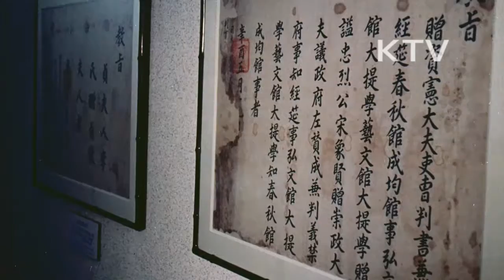대한뉴스 제 1195호-충렬사 준공식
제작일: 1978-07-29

부산 충렬사 정화사업 준공식
-박정희 대통령 도착, 준공식에 참석한 노인들과 인사나눔.
-충렬사당 참배, 임진왜란시 송상현 등 부산 지방에서 순직한 선열들을 모신 사당임.
-박정희 대통령은 기념관에 들러 유품과 임진난 기록화 시찰
-둥근 모양으로 만든 충렬사 기념비 시찰
-박정희 대통령은 임진왜란때 분전한 정운장군과 무명 전사들의 위패를 함께 모신 것에 대해 치하함.